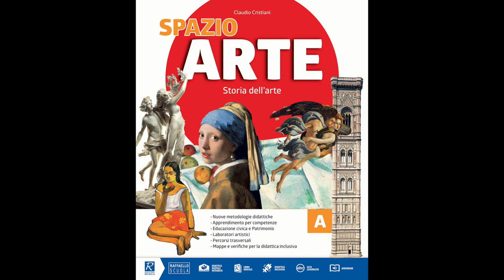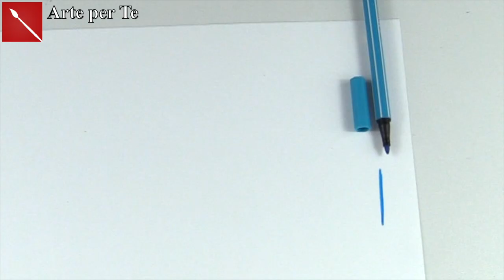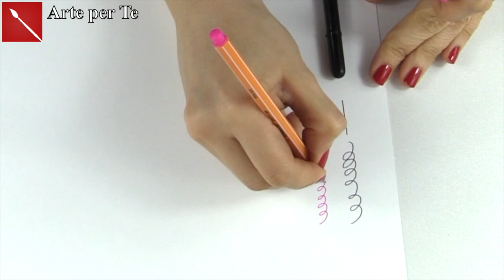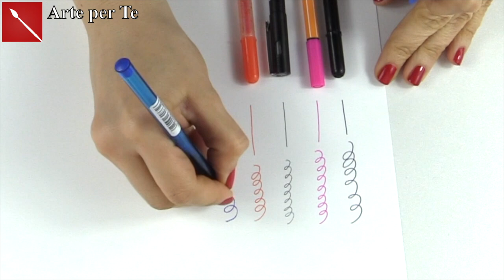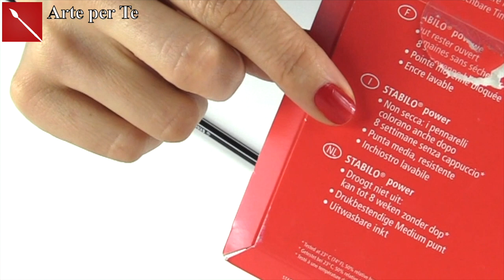I PENNARELLI, LE PENNE E GLI INCHIOSTRI : tutto quello che c’è da sapere! Arte per Te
RICOMINCIA IL CORSO DI DISEGNO TUTTE LE INFO QUI:
Ciao! Oggi parliamo dei PENNARELLI e di questa bellissima tecnica DI DISEGNO! Ti farò cnoscere tutti i pennarelli e le loro bellissime caratteristiche!

SELEZIONE DI PENNARELLI CONSIGLIATISSIMI:
Pennarelli classici questi sono i miei preferiti
Pennarelli con punta a pennello
Pennarelli acrilici (questi me li devo comprare per forza!) idea regalo super!
Pennarelli doppia punta professionali Copic
Pennarelli Permanenti questi i miei preferiti
Penne colorate